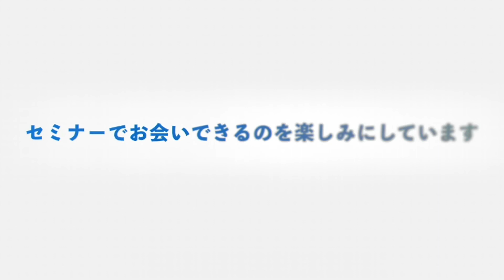【記憶のコツ】毎日セラフォーVol73：インプット記憶は効率が悪すぎる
【セミナー開催数・サポート満足度 業界No.1】
理学療法士（PT）、作業療法士（OT）、言語聴覚士（ST）、柔道整復師、鍼灸師などのセラピスト向けセミナー
​〜「仕事にやりがい」を、「職場に働きがい」を、「人生に生きがい」を〜

◇セラピストフォーライフの強み
１．信頼できる講師のみを厳選
２．臨床で結果を出せる情報のみを厳選

◇サポート充実度No.1
・全セミナー復習・実践用PDF
・全セミナー復習用動画・録画視聴可能
・全セミナーで、開催後のフォローアップ（ライングループ）
・全セミナーで開催前の資料紹介
・全セミナーで開催後のセミナー詳細報告と開催後の申込み可（録画視聴）